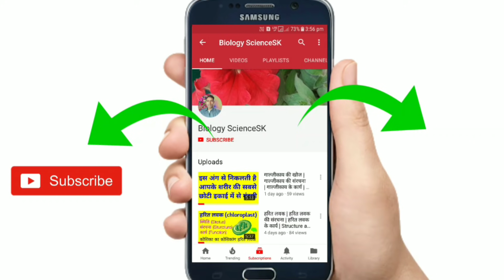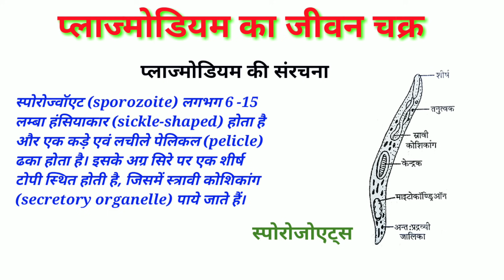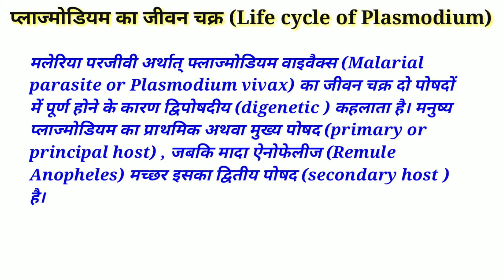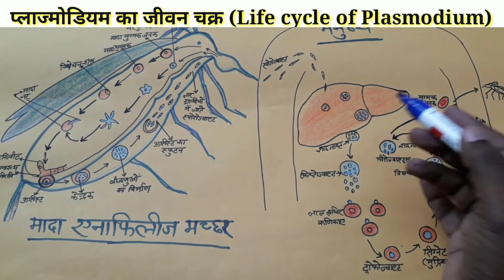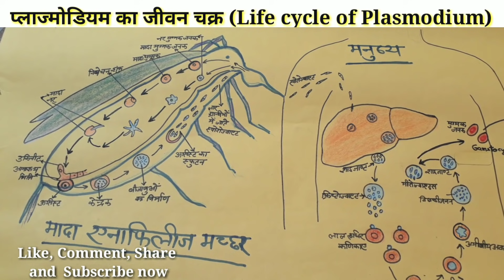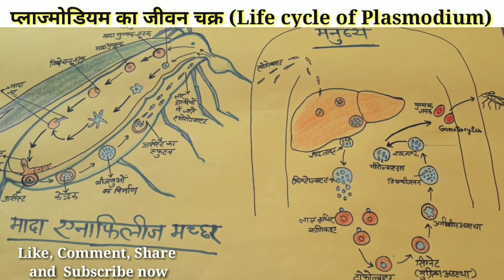Life cycle of plasmodium | Malaria plasmodium | Plasmodium vivax | The Malaria life cycle explained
Hello friends
Is video mein maine Life cycle of Plasmodium vivax or Life cycle of Plasmodium ya Life cycle of Plasmodium vivax or  plasmodium vivax or  Plasmodium tatha malaria kis tarah se  mosquito se anopheles, sporozoites, merozoite, trophozoite, gametocytes aadi stage develop karke manusya ko bimar karta hai. To Plasmodium life cycle ya Life cycle of plasmodium class 12 ya  Plasmodium parasite or  Mosquito life cycle or  Anopheles life cycle or Life cycle of plasmodium or  Malaria life cycle or  Malaria plasmodium ke bare me janne ke liye mera pura video dekhiye aur yadi video achha lage to Biology sciencesk ko  subscribe kar lijiye.